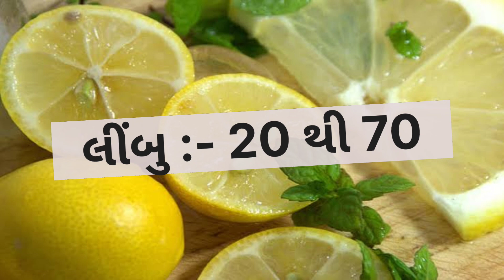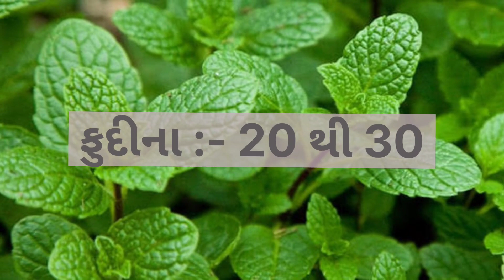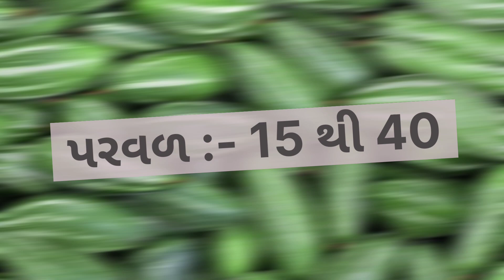today dahod wholesale vegetable market price // 18-05-2023 // દાહોદ શાકમાર્કેટ ના ભાવ